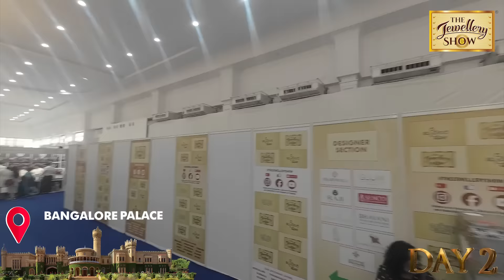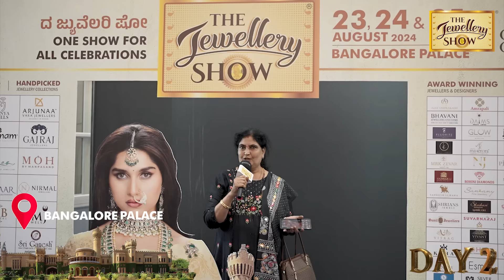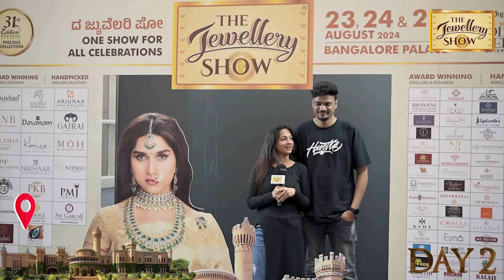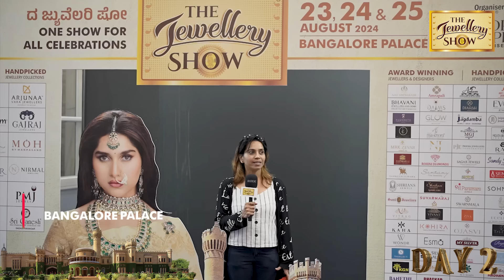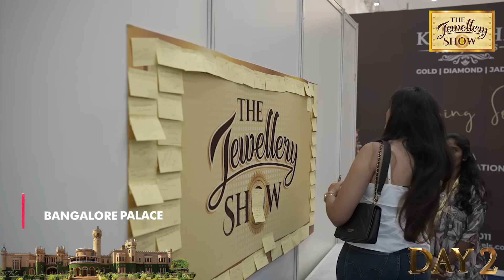TJS Palace | Day 2 | 2024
The Jewellery Show at Bangalore Palace the visitors expressing the celebration of shopping on Day Two